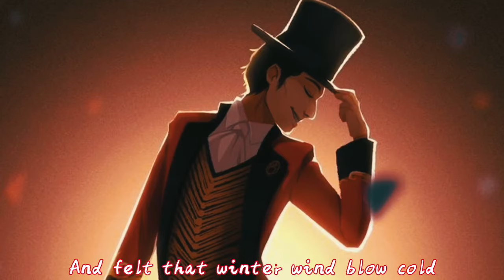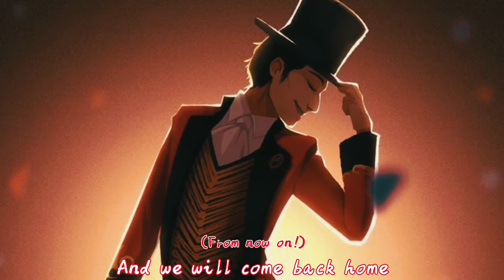From Now On (+LYRICS) - The Greatest Showman/Hugh Jackman - Daycore/Slowed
I tried so hard not to cry while making this because the song is to me pretty sad.
It sounds very happy, but when you saw the movie like I did and you know what's going on, to me it's sad 😭😅❤️

Art: Evelin Gáspár on Pinterest